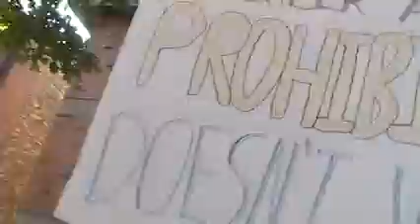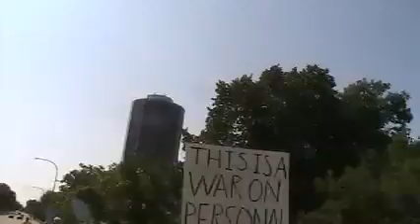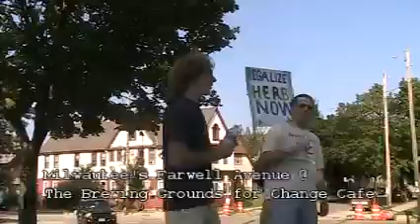Milwaukee Marijuana March 2010 Part One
LIVE cam feed footage from Dan K Schroeder, DanK Media and DanK Glassworks, at the First Annual Milwaukee Marijuana March in August 2010. This was a huge success for Milwaukee, a metropolis with several hundred thousand people, that has only one, independent group of organized cannabis activists, the T.H.C. Collective (Truth about Hemp and Cannabis). The T.H.C. Collective organized this event as their 1st ever Milwaukee event, so it was great to see so many excited supporters come from all over the State to show Cannabis Support! Thanks so much to all who came and all who were there in spirit. So many of the onlookers and passers-by were screaming praise to the mob of peace and love. I am proud of Milwaukee for stepping up. Let's launch this and never stop til we end the drug war! Demand an end!